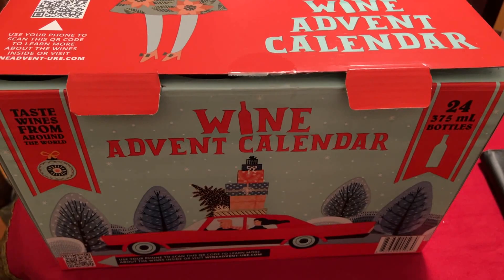Wine Advent Calendar Day 7 & 8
Tried a nice sweet Blanc and a Georgian Red